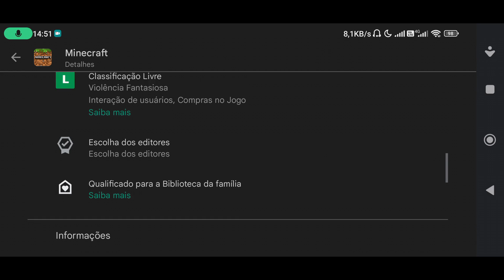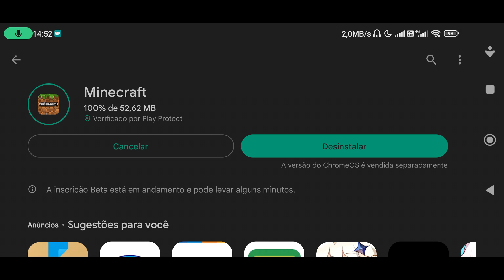MINECRAFT PE 1.19.83 OFICIAL - NOVA ATUALIZAÇÃO COM MAIS CORREÇÕES !! (Bedrock)